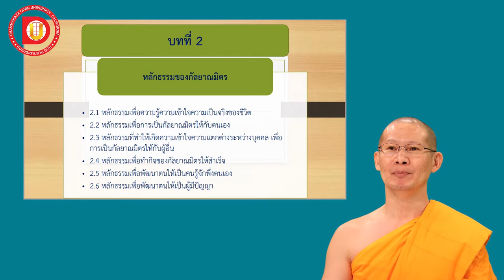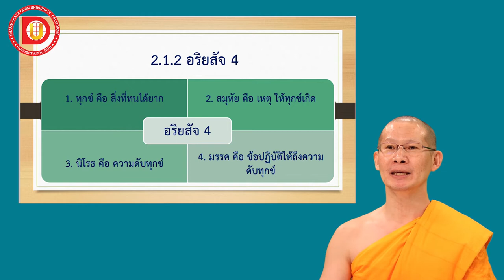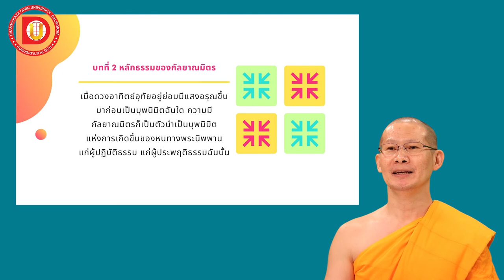EP.9 บทที่ 2 หลักธรรมของกัลยาณมิตร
DF 102
บทที่ 2 หลักธรรมของกัลยาณมิตร